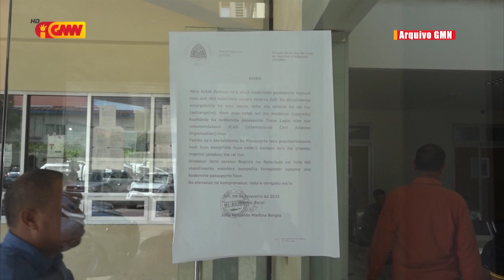Minístru Justisa Lamenta Ho Stock Kaderneta Passaporte Ne’Ebé Hotu Ona